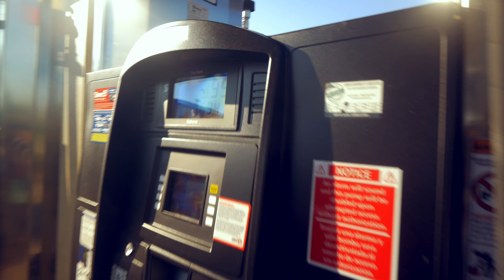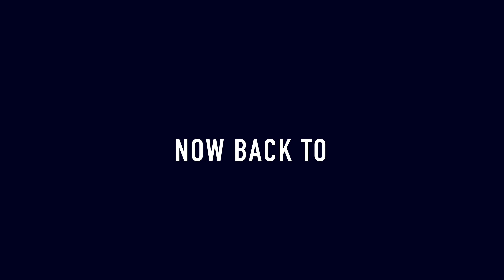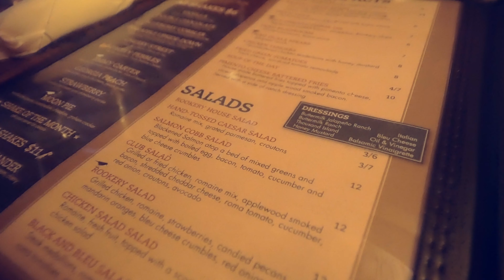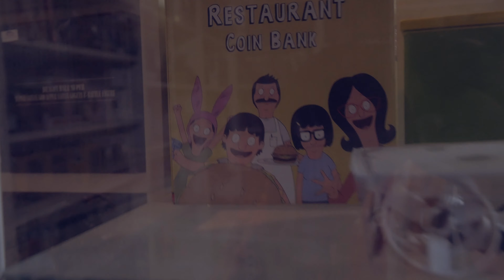Does A WideBody FRS Still Snap Necks At Car Meets ?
On this episode of PHNTM PCH Chandler and I went to our local areas First Friday Parking Deck meet and meet up with some good friends and enjoyed the atmosphere of cool cars and cool people.

Music

Gear

Panasonic G85 ( Vlog Camera )
Leica 8-18mm f2.8